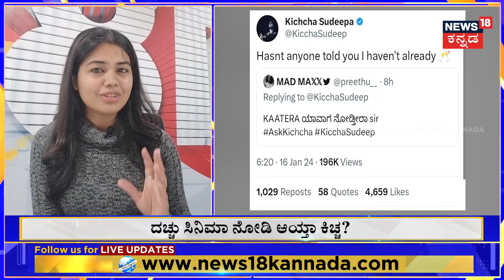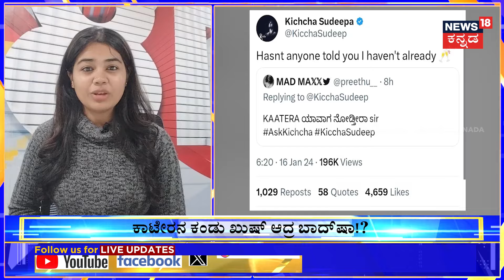Kaatera | Kiccha Sudeepa | Darshan | ಕಾಟೇರ ಸಿನಿಮಾ ನೋಡಿಲ್ವಾ ಅಂದವರಿಗೆ ಕಿಚ್ಚ‌ ಹೇಳಿದ್ದೇನು? | N18V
News18 Kannada Live | ನ್ಯೂಸ್ 18 ಕನ್ನಡ ಲೈವ್
Karnataka | ಕರ್ನಾಟಕ
Kannada | ಕನ್ನಡ